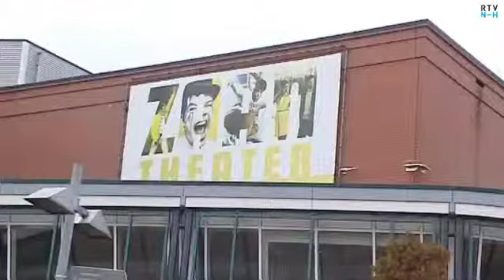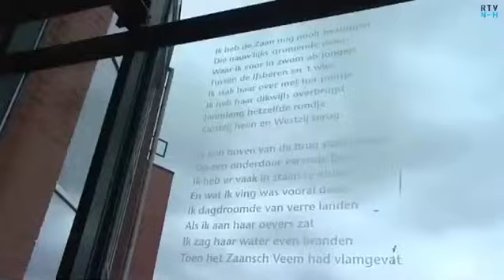Zaantheater in Zaandam uitgeroepen tot beste theater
Het Zaantheater in Zaandam is maandag uitgeroepen tot het beste theater van 2013.